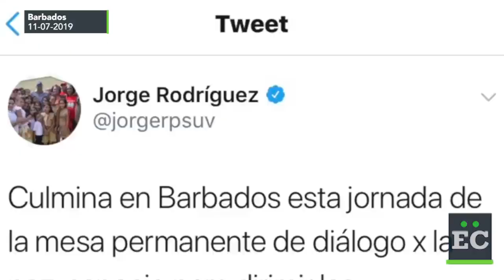Culminan los diálogos en Barbados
Culminan los diálogos en Barbados entre los representantes del Gobierno en disputa de Nicolas Maduro y el Gobierno interino de Juan Guaidó, que buscan salida a la crisis en Venezuela.

Reporte de Celia Mendoza de La Voz de América.